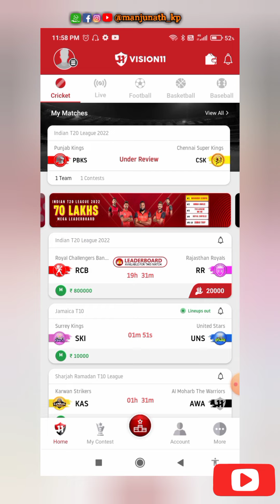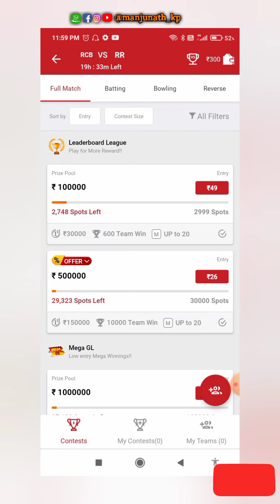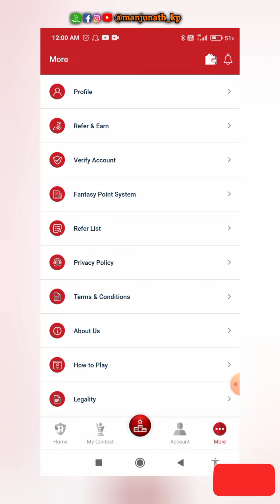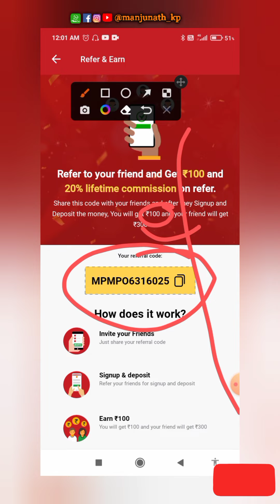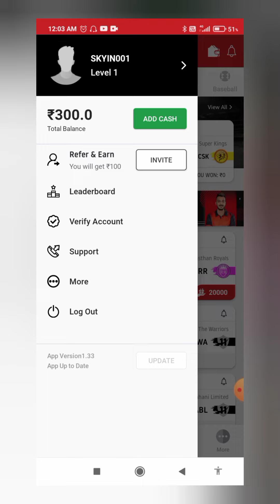VISSION 11 APP | REFER AND EARN IN KANNADA | BEST EARNING APPLICATION IN KANNADA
MY SECOND Y ಯೂಟ್ಯೂಬ್ CHANNEL ( PHARMAHEALTH KANNADA )